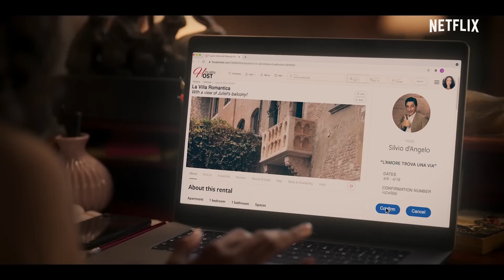Love in the Villa _ Official Trailer